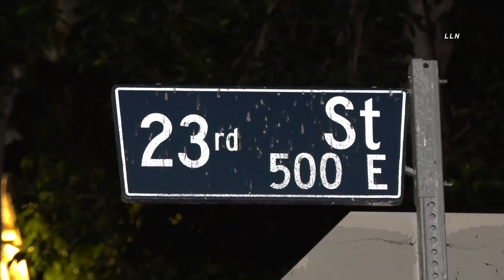Shoot'n Newton Crash Suspect | LOS ANGELES, CA 6.25.21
LOS ANGELES, CALIFORNIA - A shooting was reported at the corner of 23rd St and Wall St in the South LA area around 1:15am. When officers arrived they located bullet casings and a vehicle that had crashed. The crash
damaged three vehicles that were parked. The possible driver of
the white vehicle got out and made his way to his residence a couple
of streets away where LAPD located him. The man was brought out of the
property and transported to an area hospital in unknown condition.
LAPD suspect the man to be the shooter because they located his Identification card at the scene. LAPD Newton division is investigating. No further information available.